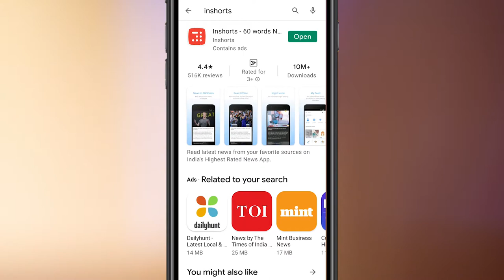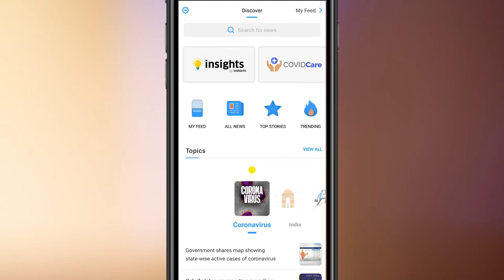How to use Inshorts ? Inshorts News App | In Hindi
CHAPTERS:
0:08 Intro
1:50 About Vodeo

License